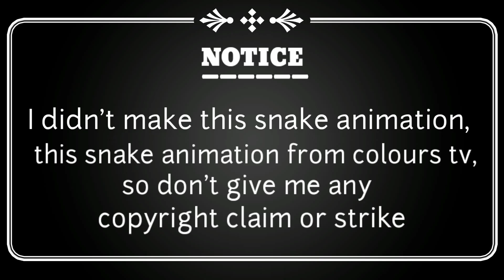Naagin 6 Pratha animations on Green Screen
Hello Guys